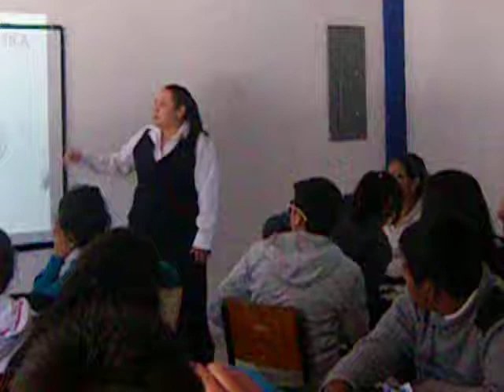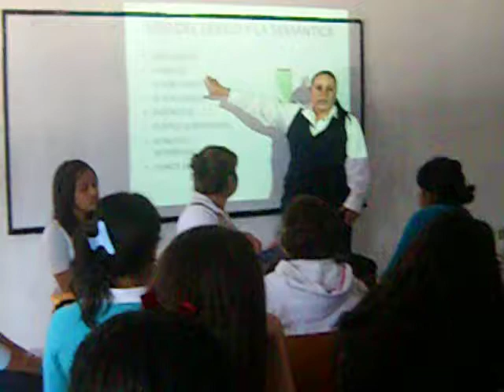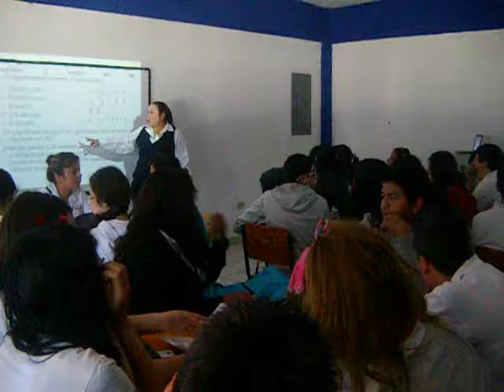kalvarezMOD1_inicio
este video fue grabado en el CEB 6/14 "Joaquin Baranda" con el grupo 203